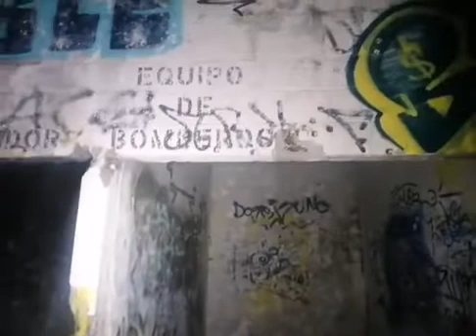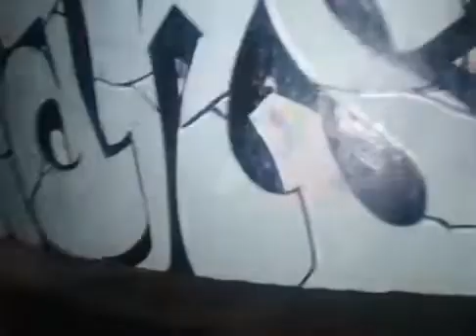LA FÁBRICA SINIESTRA (LE CAE EL TECHO A UNA PERSONA? 💀